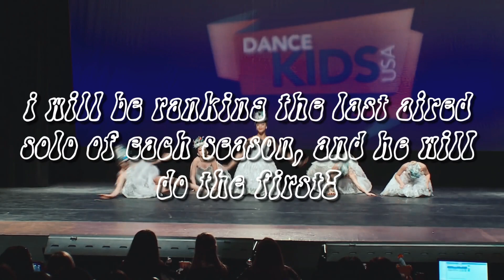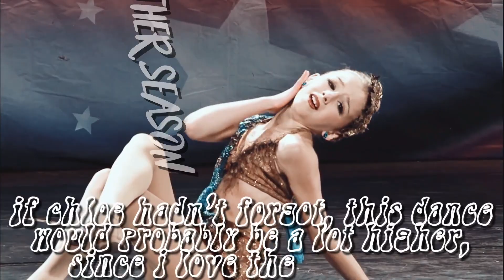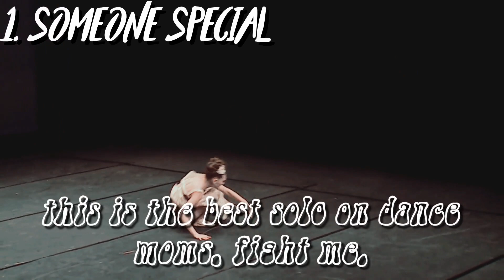the last aired solo of each season ranked! (collab and important db)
first plz fill out this form since I need ur input on some stuff

ugh I hate doing this to yall, since none of you deserve it at all, but I have to cancel all of my requests that have been requested. im super sorry everyone, and I know I can make them, but a lot of you need them soon, and I just cant do that right now. im super busy every week with online dance fourteen times a week, and whenever I open ae to edit requests, I just feel worn out and bored. I don't have any passion for making them, which i feel is the most important part of making them. the only requests that I will be finishing is red aldc's and pink lemonade's, as I have finished red aldc's and started pink lemonade's so I want to finish that. again im super sorry. all of my comp requests plus those two intros will be out in a batch tomorrow or friday. my channel has been growing super fast lately, and now I feel like I have so much pressure on my shoulders that im not used to. please don't unsub bc of this, I promise I will make it up somehow with more videos and better intros, but I just need a break. I am also going on vacation next week, so I will not be able to edit. however, I still will be posting normal videos that are premade. thank you all so much for understanding, ilysm and have an amazing day,
 mads